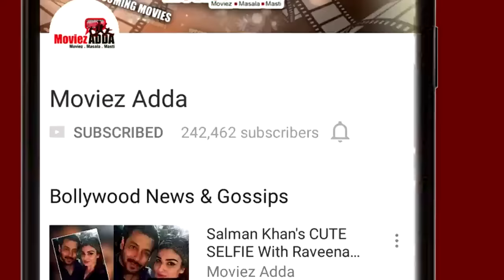Salman Khan's LOST Sister Found Named Akanksha Malhotra